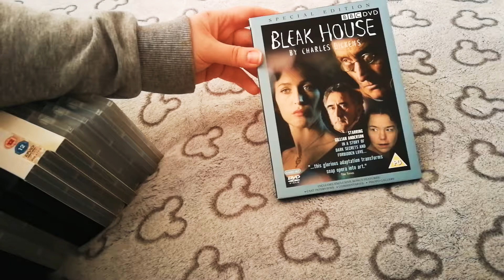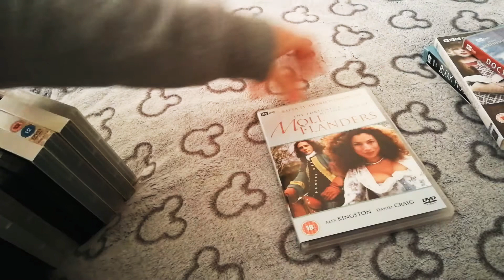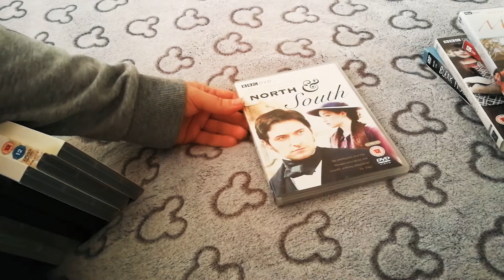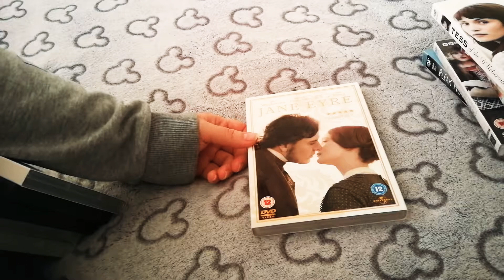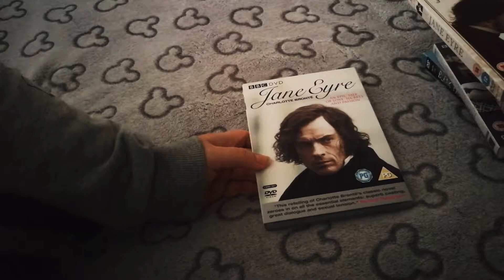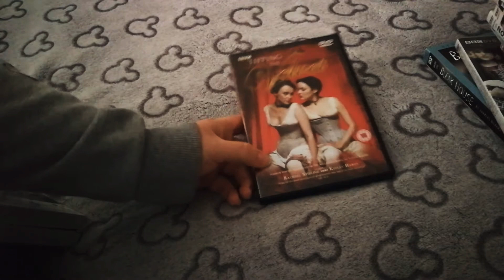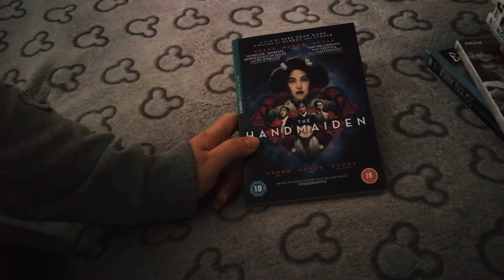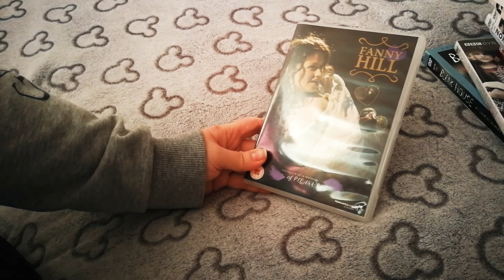Period drama TV and film collection pt 3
Dvd collection - period drama